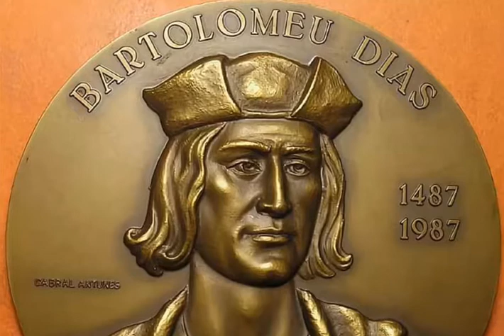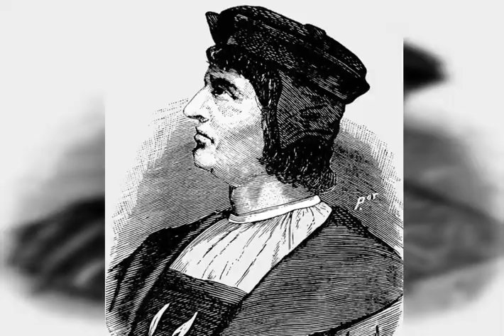Бартоломеу Диаш и мыс Доброй Надежды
Видеопедия. Все обо всем. Бартоломеу Диаш и мыс Доброй Надежды.